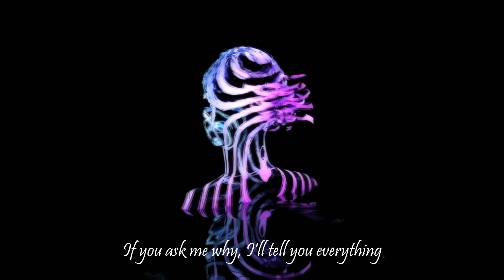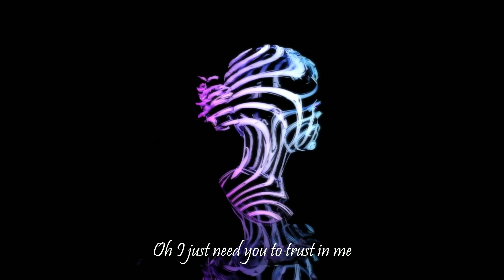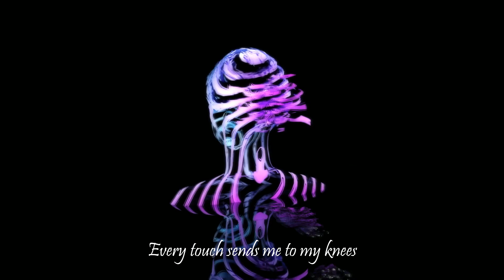DraGonis x FASSounds x Héli - Crush (Official Lyric Video)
Hoy te presentamos el nuevo tema de DraGonis x FASSounds x Héli - Crush! to follow our amazing NewMusicFriday playlist updated every week!